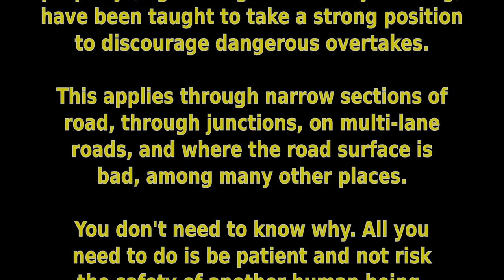KG03VVK - Ignorant dangerous driver @GMPTraffic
This was almost certainly another deliberate punishment pass.